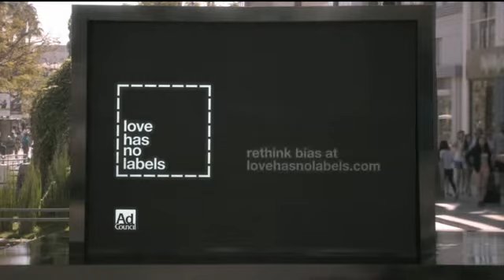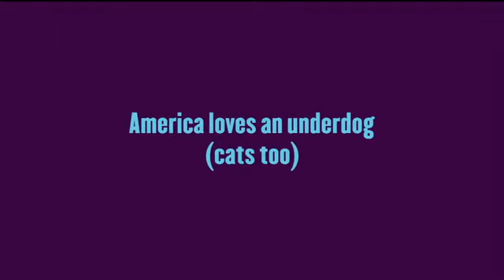Vet Talk 12/14/16 with Frank Cortez from Way Out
Sergeant Gonzalo Duran speaks with Frank Cortez from Way Out.

Vet Talk is a talk show dedicated to giving Veterans a voice to share their stories and experiences. They also bring organizations dedicated to helping Veterans to the attention of the public.

Producer Kathleen Canzoniero
Studio Manager Alfredo Castillo